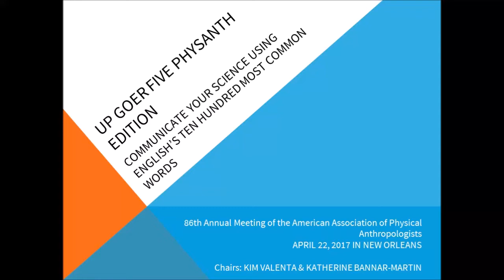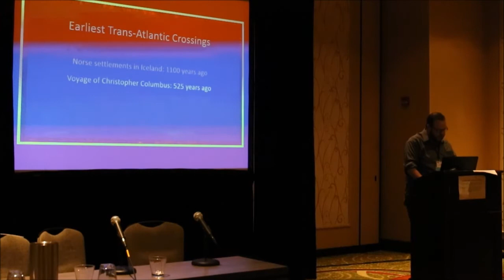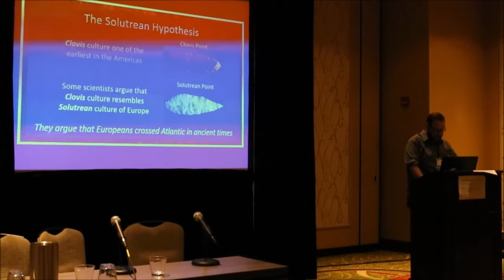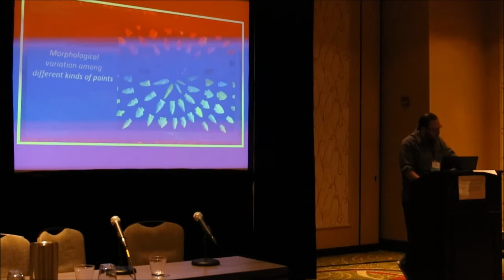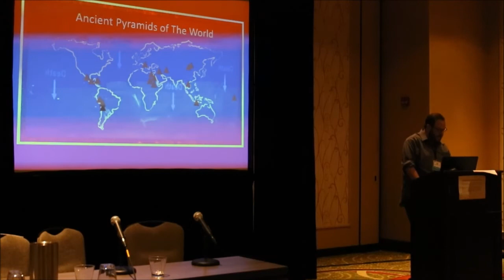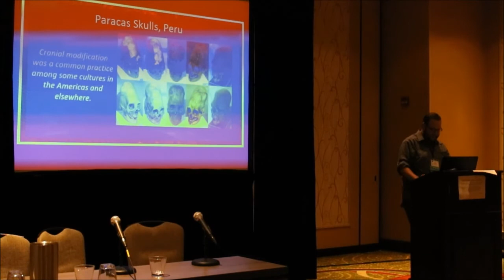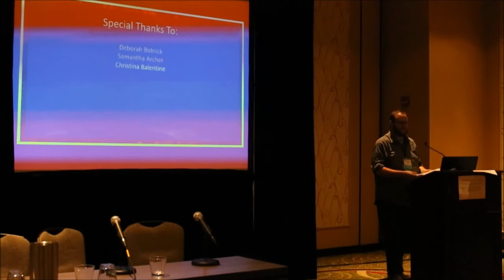UpGoerAAPA2017 9/10 - Smith and Raff